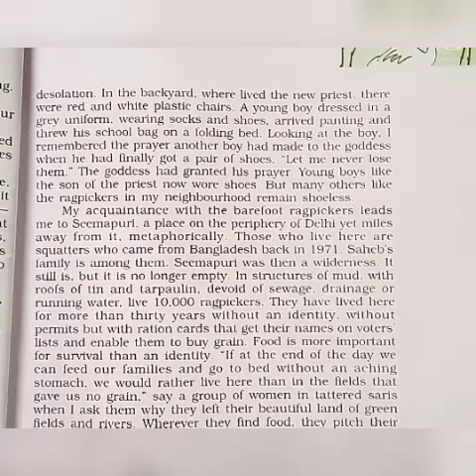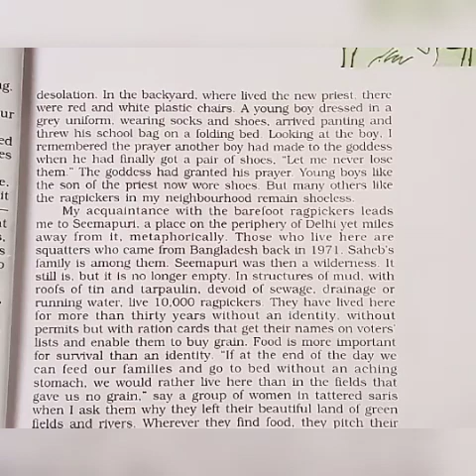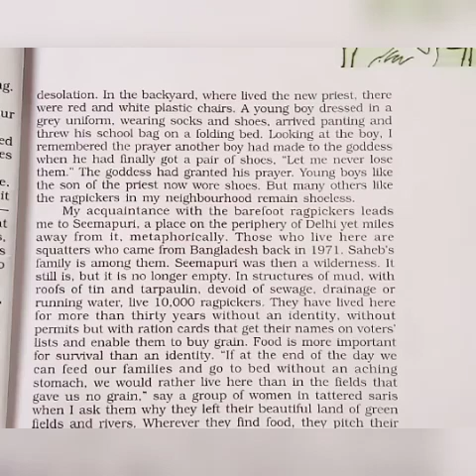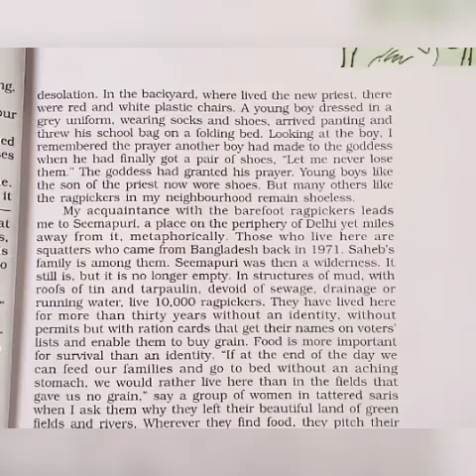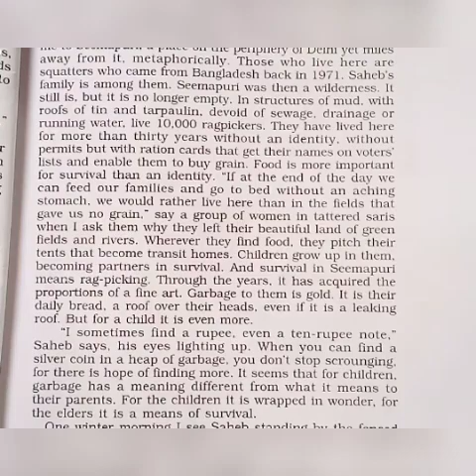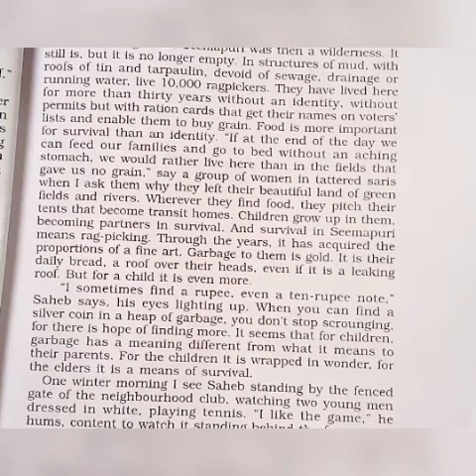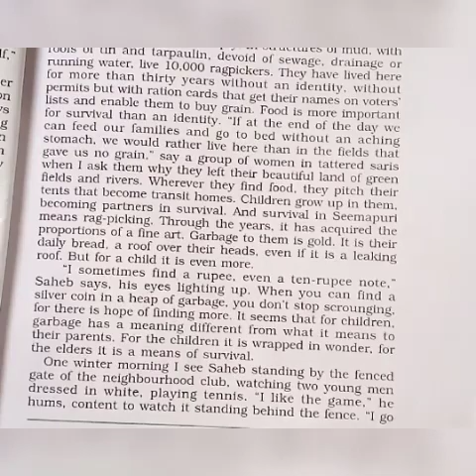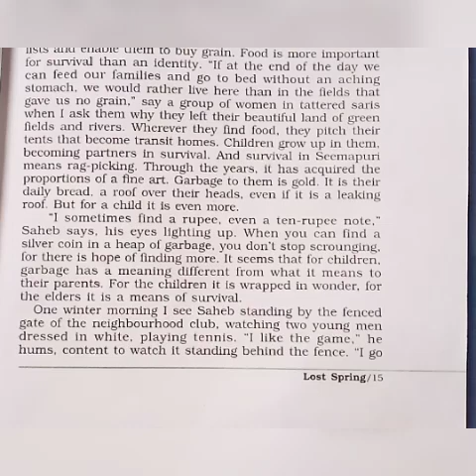std 12th (sub -English) book- flamingo (chp 2) (module 3).mp4